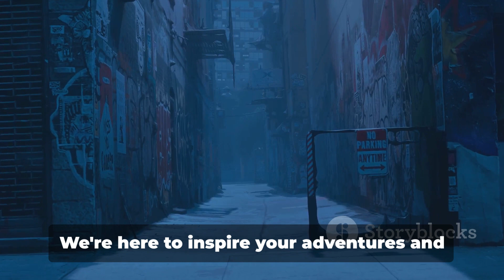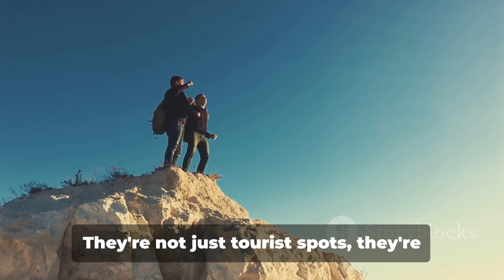Most Dangerous Places on Earth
Top 20 Most Dangerous Places on Earth: Dare to Visit?

In this video, we are diving into the top 20 most dangerous places on Earth that will send chills down your spine. From explosive volcanoes to treacherous terrains, these locations are not for the faint-hearted. Are you brave enough to explore these spine-tingling destinations? Join us on this thrilling adventure and discover the world's most hazardous spots.

Explore the world's most treacherous and adrenaline-inducing destinations in our latest YouTube video! Join us on a journey to the edge of adventure as we navigate through perilous terrains and heart-stopping encounters. From towering cliffs to dense jungles, each location promises an unforgettable experience for the fearless traveler. Whether you're a thrill-seeker or simply curious about the extremes of our planet, this video is sure to ignite your sense of adventure. So buckle up, hold on tight, and prepare to embark on a wild ride through the most dangerous places on Earth.

OUTLINE:

00:00:00 Introduction to the Top Twenty Dangerous Places
00:00:30 Number Twenty - Danakil Desert, Ethiopia
00:01:17 Number Nineteen - Mount Everest
00:02:06 Number Eighteen - Amazon Rainforest
00:02:51 Number Seventeen - Australian Outback
00:03:29 Number Sixteen - Skeleton Coast, Namibia
00:04:04 Number Ten - Death Valley, US
00:04:42 Number Five - Chernobyl, Ukraine
00:05:17 Number One - North Sentinel Island, India
00:05:56 Conclusion